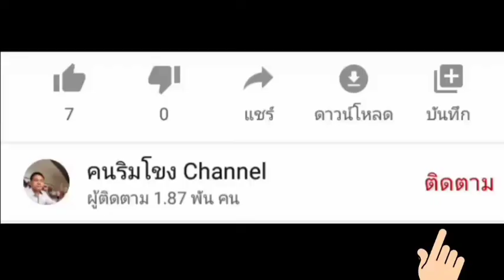วัวบรามันแดง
@MekongYouTube วัวบราห์มันแดง